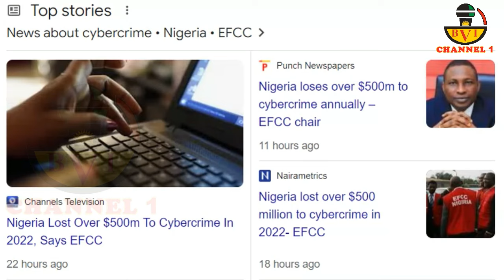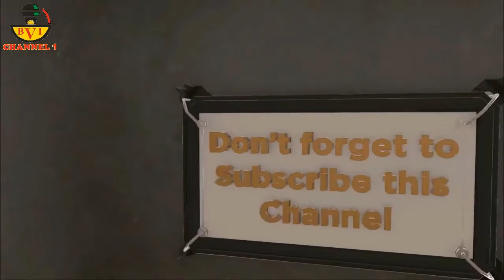See Why Corrupt Governors Want To Terminate EFCC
Honestly Nigeria Don Cast
See Why Some State Governors
And Nigerians To Terminate EFCC
Soludo We Heard Withdrew At Last Minute

Account Details:
Naira Account:
Account Name: Bia Voice International Ltd.
Bank Name: United Bank Of Africa - UBA.
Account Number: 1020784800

Dollar (USD) Account:
Bank name: First Bank Plc
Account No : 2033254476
Swift code : FBNINGLA
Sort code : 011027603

Cheers.